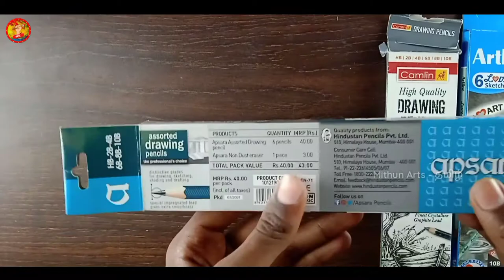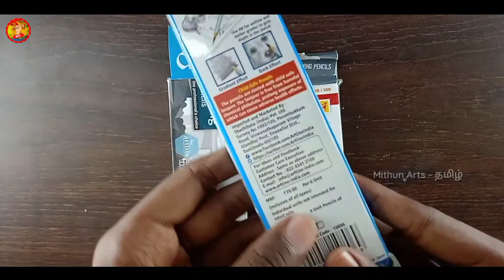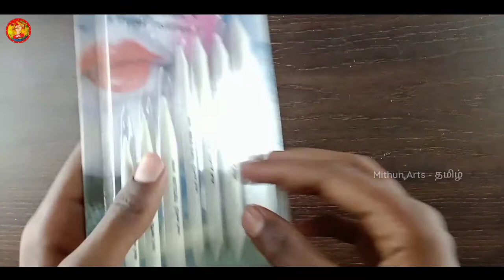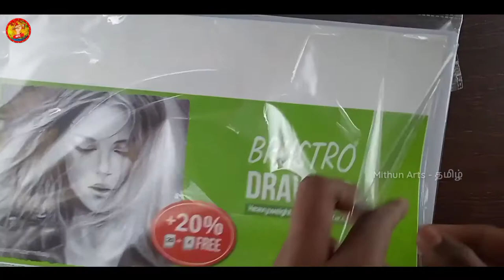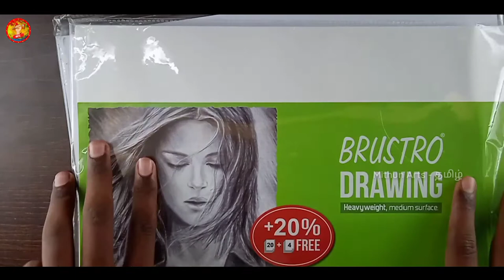My All art materials|Basic materials for beginners|Tamil||Mithun arts..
hlo guys in this video we are going to see about all art materials am using and materials for beginners..!